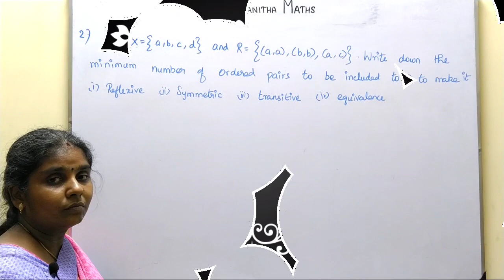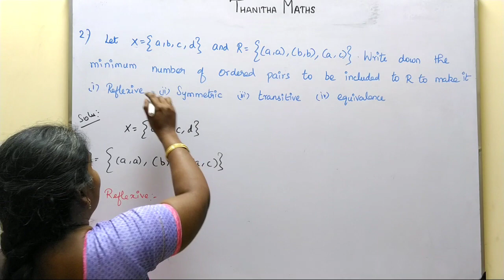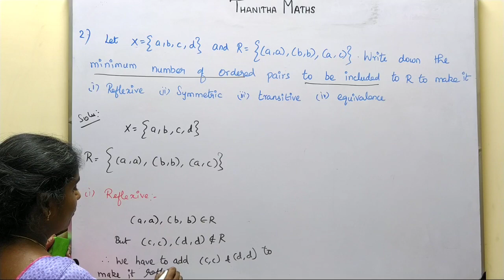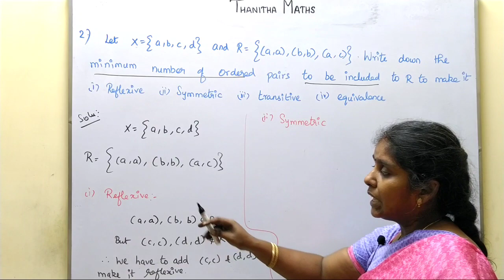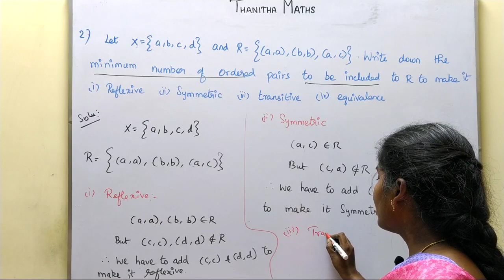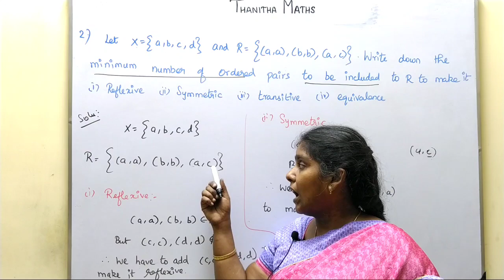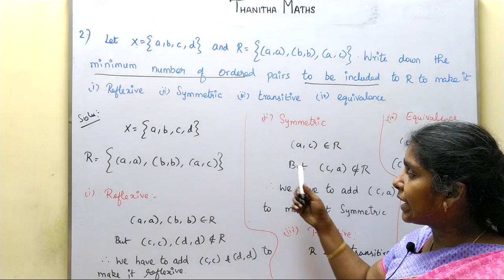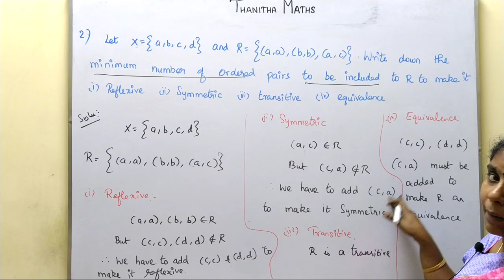11th Maths, Exercise : 1.2 - 2nd sum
11th Maths, Exercise : 1.2 - 2nd sum